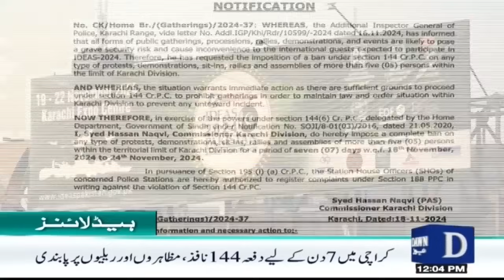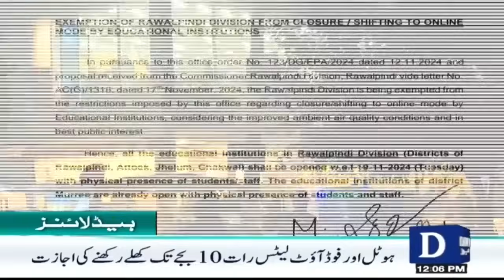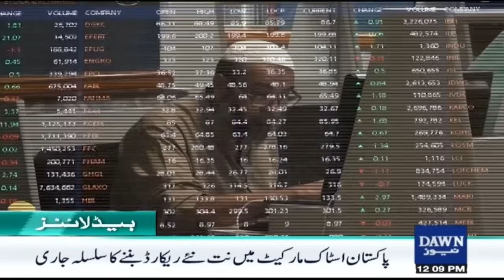Dawn News Headlines: 12 PM | CM Ali Amin Gandapur's Meeting With Imran Khan | 19 Nov 2024